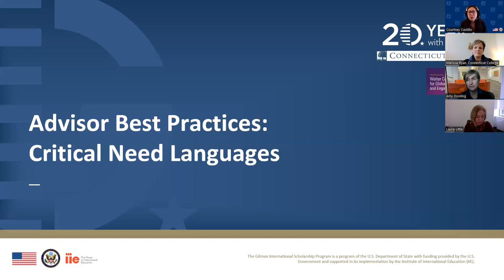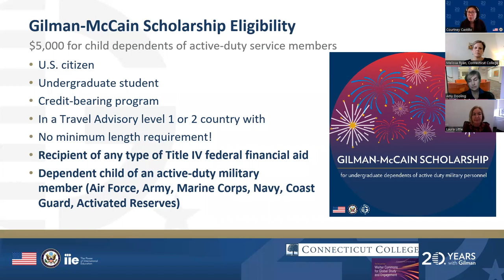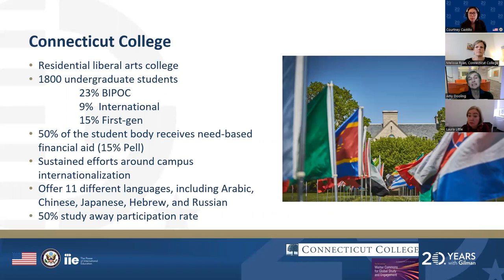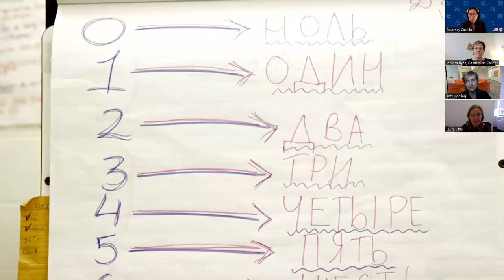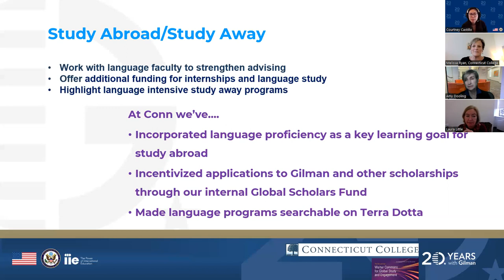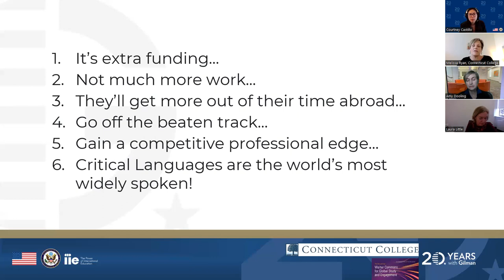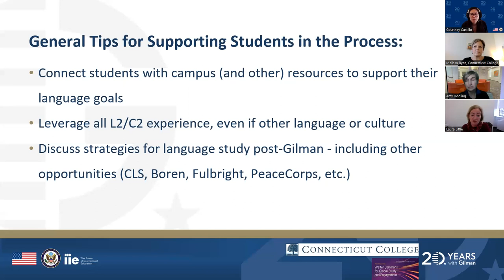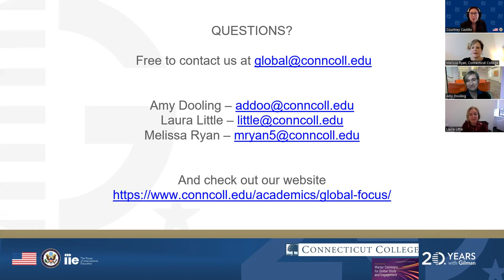Advisor Best Practices, Critical Need Languages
The Advisor Best Practices Series highlights the ways experienced Gilman Campus Advisors support and advise students who have varying needs when it comes to studying abroad. Join us in learning from Dr. Amy Dooling, Dean of Strategic and Global Initiatives and Gilman Advisor Ambassador; Dr. Laura Little, Director of the Global Learning Lab; and Melissa Ryan, Director of Walter Commons for Global Study and Engagement at Connecticut College about supporting students to study critical need languages.